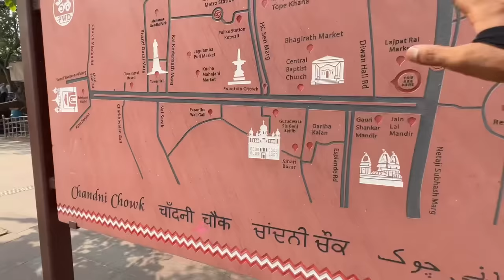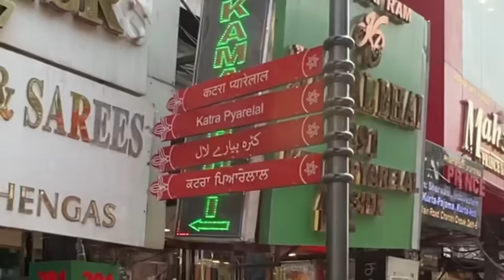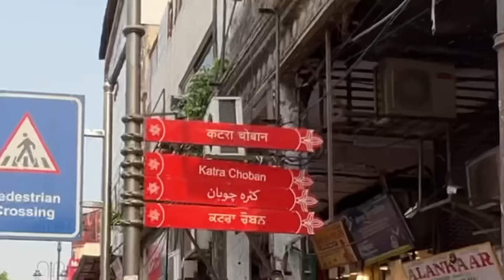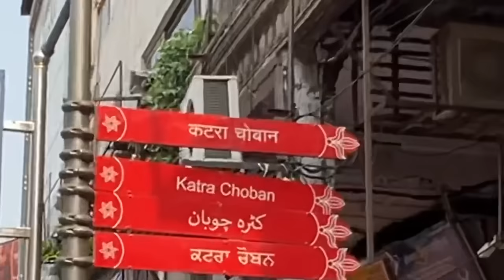Chandni Chowk ALL Markets Tour | Full Details video | Chandni Chowk Market | Lal Quila | Old Delhi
This Video is made for Education Purpose only to give Market related Information. Arun Vlogs & YOUTUBE is not be responsible for any Profit or Loss in any kind of Bussiness. Its all depend on Customer's Bussiness Plan & Hard Work before buying anything. Must reseach Market from your side before any kind of Bussiness.